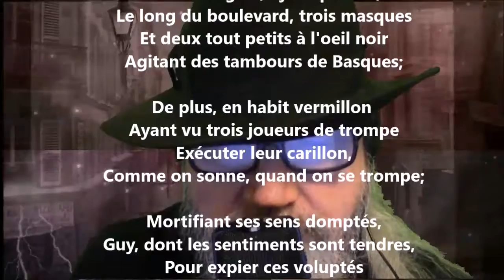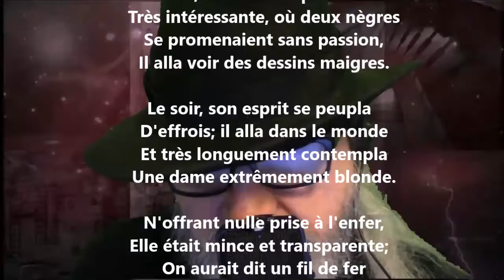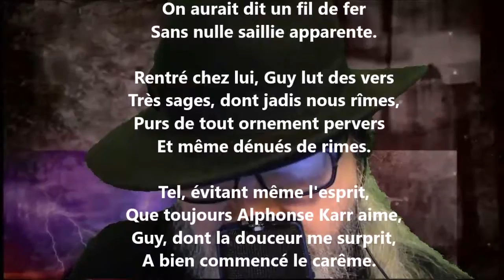Carême - Théodore de Banville lu par Yvon Jean